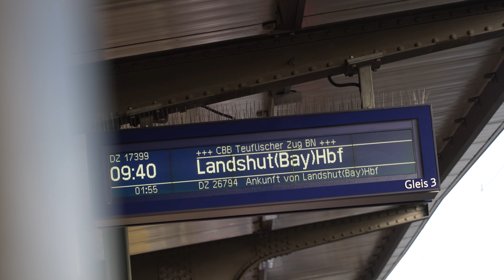Im Video: Unser Familien-Ausflug nach Landshut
Es ist Montagabend, 19:46 Uhr, das ist unsere Zeit! Wir blicken noch einmal zurück auf unseren wunderbaren Familien-Ausflug nach Landshut und sagen DANKE an alle, die unser Team begleitet und so sensationell unterstützt haben. Aber Bilder sagen mehr als 1000 Worte. Bewegte Bilder! Produziert von unserem Partner und Freund Timo Voß/Studio of Thougts. Wir wünschen euch einen teuflischen Spaß mit unserem filmischen Rückblick.